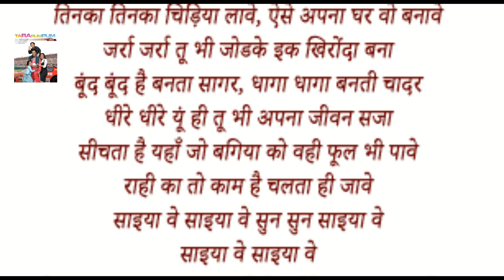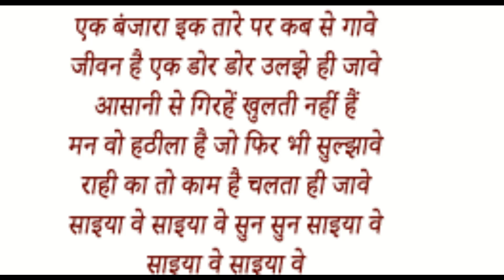Saaiyaaan Ve Song with Lyrics (saif ali & rani mukerji song) Ta Ra Rum Pum Vishal Dadlani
@superhitmixvlogs1917 Movie Name: Ta Ra Rum Pum
Song: Saaiyaaan_Ve
Artists: Vishal Dadlani
Lyrics: Javed Akhtar